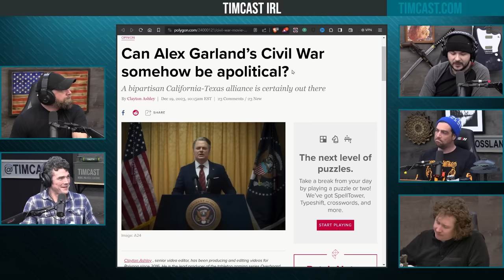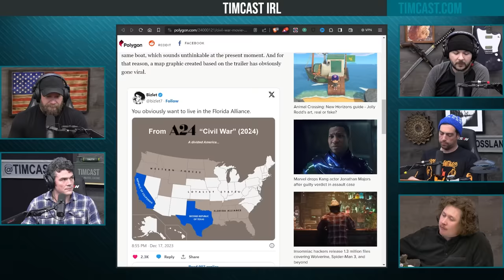New Civil War Movie Gets ROASTED For Absurd Plot, But It Actually MAKES SENSE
Hosts:
Tim @Timcast (everywhere)
Shane Cashman @ShaneCashman (X)

Guest:
Joe Kent @joekent16jan19 (X)
Phil Labonte @PhilThatRemains (X)